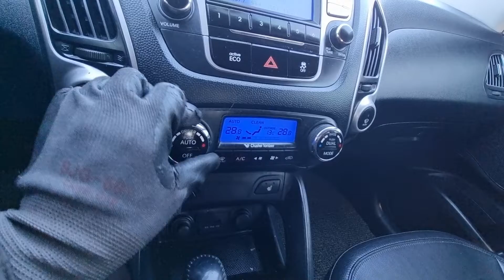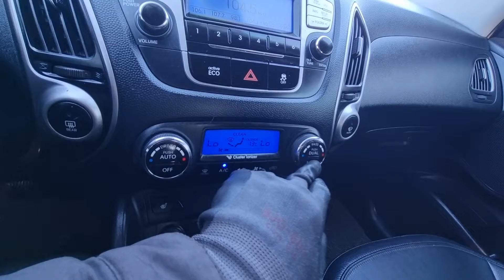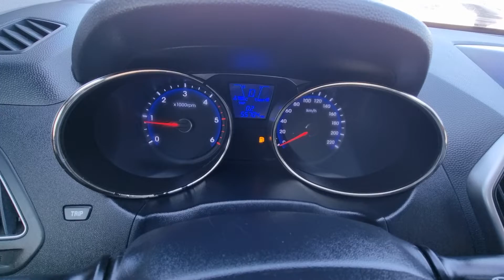TUCSON KMHJU81VBBU203984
Autoleader